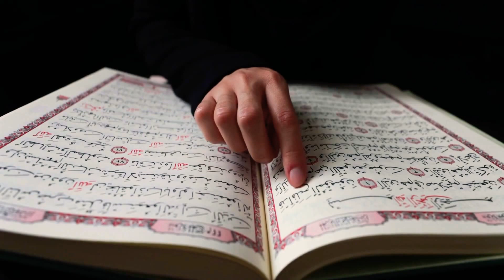Stay in groups that constantly remembers ALLAH !! This is good company 🤲🏻🤲🏻